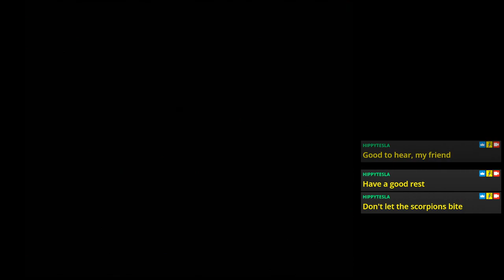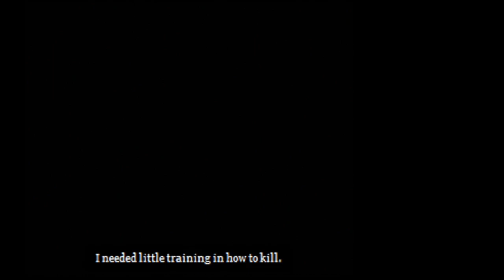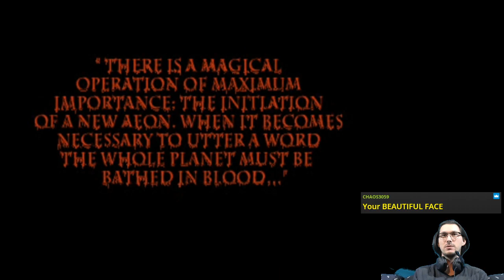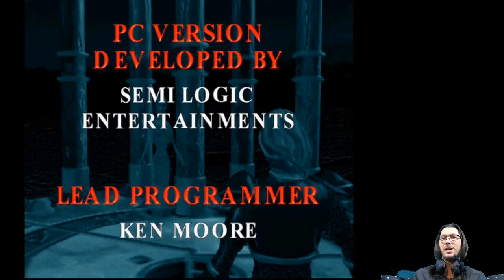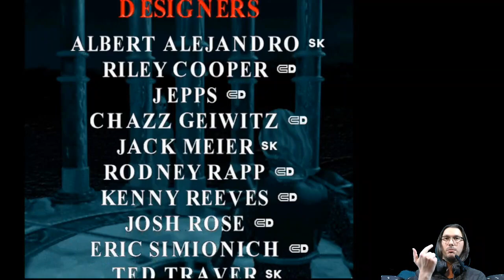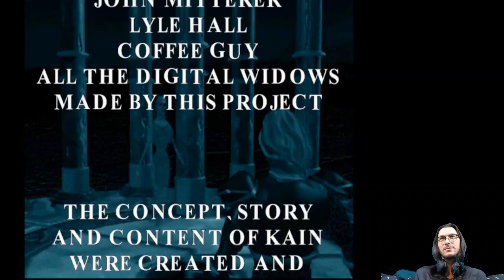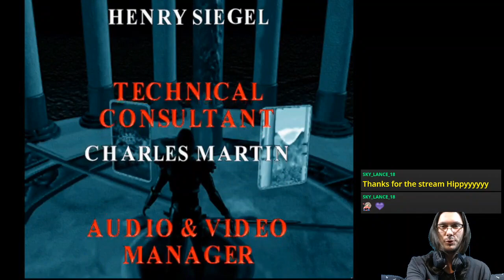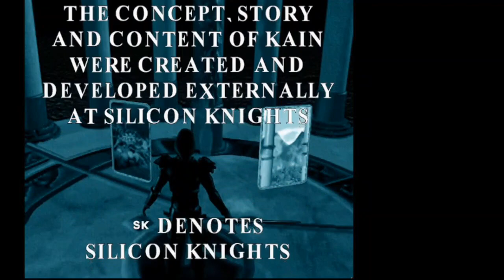E07 Lust of the Just (Blind Run) | Blood Omen: Legacy of Kain [PC]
Save Nosgoth or end it?

Featuring the one true ending... and the other one.